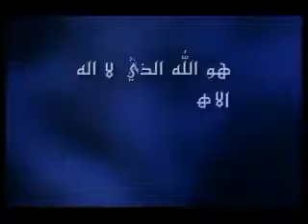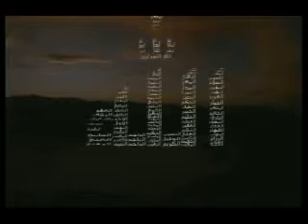99 Names of Allah | اسماء الله الحسنى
99 Names of Allah | اسماء الله الحسنى

The Ahmadiyya Muslim Community are Muslims who believe in the Messiah, Mirza Ghulam Ahmad (peace be on him) (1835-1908) of Qadian. Mirza Ghulam Ahmad founded the Ahmadiyya Muslim Community in 1889 as a revival movement within Islam, emphasizing its essential teachings of peace, love, justice, and sanctity of life. Today, the Ahmadiyya Muslim Community is the world’s largest Islamic community under one Divinely appointed leader, His Holiness, Mirza Masroor Ahmad (may Allah be his Helper) (b. 1950). The Ahmadiyya Muslim Community spans over 200 nations with membership exceeding tens of millions.
Mirza Ghulam Ahmad claimed to be the metaphorical second coming of Jesus Christ and the Mahdi, whose advent Prophet Muhammad (peace and blessings of Allah be on him) foretold. The Ahmadiyya Muslim Community believes that God sent Mirza Ghulam Ahmad to end religious wars, condemn bloodshed, and restore morality, justice, and peace. He reformed Muslims of fanatical beliefs and practices by vigorously championing Islam’s true teachings. He also recognized the noble teachings of the great religious founders and saints, including Zoroaster, Abraham, Moses, Jesus, Krishna, Buddha, Confucius, Lao Tzu, and Guru Nanak, and explained how their original teachings converge into true Islam.
The Ahmadiyya Muslim Community is the leading Islamic organization to categorically reject terrorism. Over a century ago, Mirza Ghulam Ahmad emphatically declared that the “jihad by the sword” has no place in Islam. He instead taught Muslims to follow the Qur’an and Prophet Muhammad’s example and defend Islam with a bloodless, intellectual “jihad of the pen.” Accordingly, Mirza Ghulam Ahmad penned over 80 books and tens of thousands of letters, delivered hundreds of lectures, and engaged in scores of public debates. The Ahmadiyya Muslim Community continues to use education to peacefully reform Muslims and revive Islam worldwide.
Mirza Ghulam Ahmad reminded Muslims of God’s promise to safeguard Islam through khilafat (the spiritual institution of successorship to prophethood). The Ahmadiyya Muslim Community believes that only Islamic khilafat can peacefully unite humanity. Five Khalifas have succeeded Mirza Ghulam Ahmad since his demise.
The current Khalifa, Mirza Masroor Ahmad, resides in the United Kingdom and serves as the community’s spiritual and administrative head. Under the leadership of khilafat, the Ahmadiyya Muslim Community has built over 16,000 mosques, 600 schools, and 30 hospitals. It has translated the Holy Quran into over 70 languages. The Ahmadiyya Muslim Community propagates Islam’s true teachings of peace and tolerance through a 24-hour satellite television channel (MTA), the Internet and print (Islam International Publications). It stands at the forefront of disaster relief worldwide through Humanity First, a non-profit charity.
The Ahmadiyya Muslim Community is the only Islamic organization to endorse the separation of mosque and state. Despite facing bitter faith-based persecution in numerous Muslim majority nations, the Ahmadiyya Muslim Community continues to advocate for universal human rights for all religious and other persecuted minorities. It likewise invests heavily in women’s equality, education, and empowerment programs. Its members are among the most law-abiding, educated, and engaged Muslims in the world.